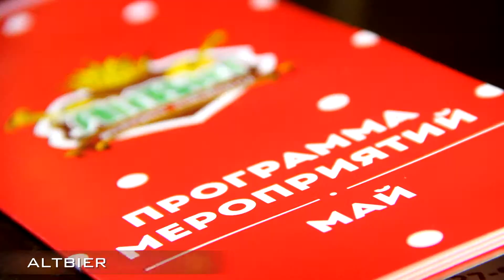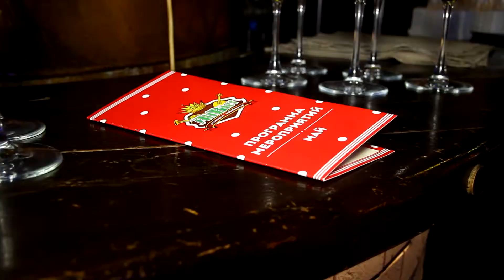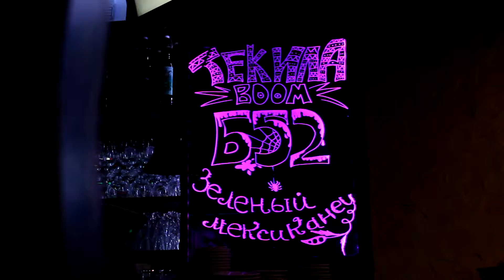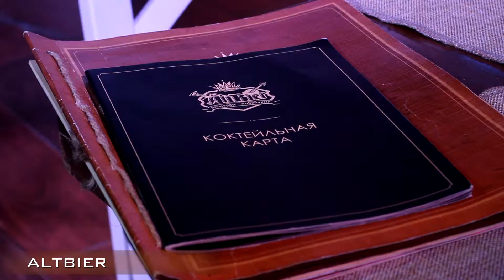KoZa. Ресторан-пивоварня AltBier. Презентация летних коктейлей